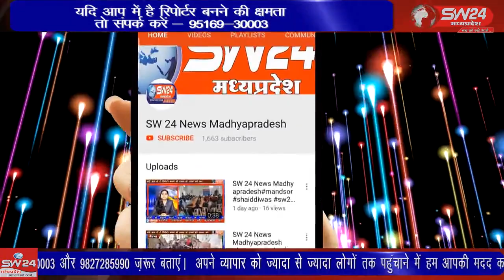SW 24 News Madhyapradesh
vidisha wariskhan waris युवक कांग्रेस के जिला अध्यक्ष वैभव भारद्वाज चीनू ने आज अपने जन्मदिन पर कुरवाई पहुंची जहां युवक कांग्रेस कार्यकर्ताओं ने उनका केक काटकर जन्मदिन मनाया और जोरदार स्वागत किया